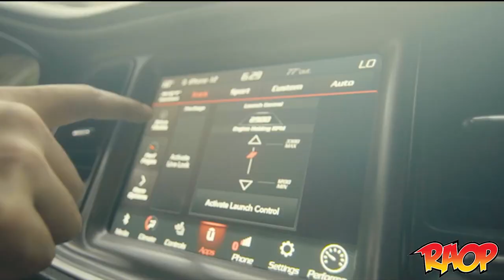The Dirtychurch Interview: "The First Sunday" Project, Getting Into Rap, Work Ethic, Gaming & More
On this episode we got to chop it up with upcoming Duval artist Dirtychurch. We got insight on his come up in the game, how he got his unique name, being apart of a legendary family, blowing up in his 1st year of making music and a lot more. This definitely an amazing episode and we had a ton of fun chopping it up with the young brotha on the rise.

EQUIPMENT USED
Main camera
2nd camera
RODECASTER Pro
Rode Podmic
Elgato Camlink